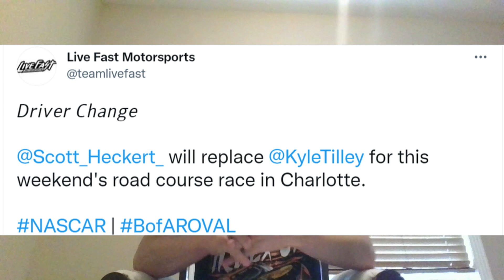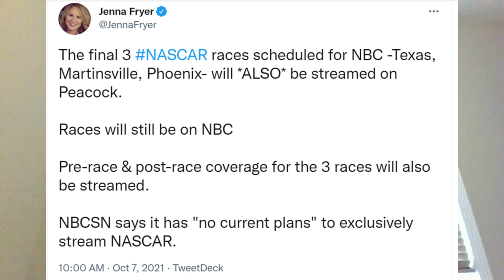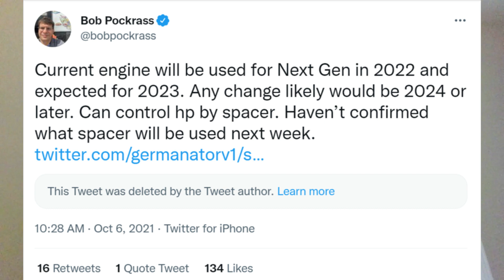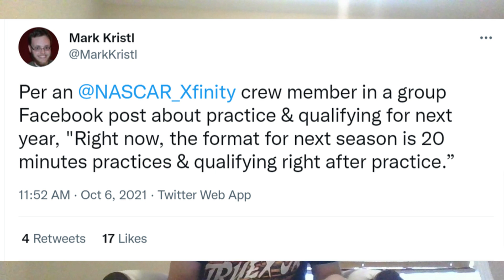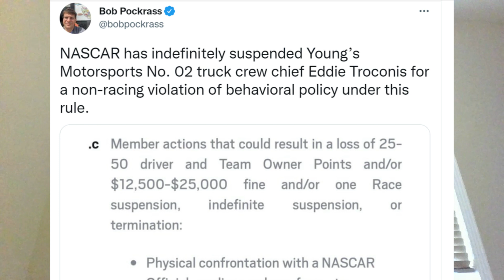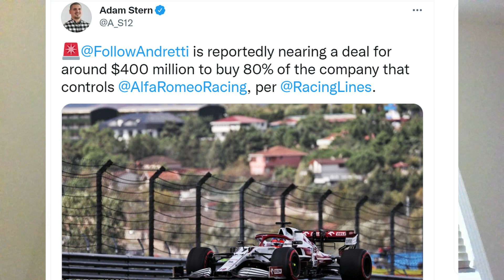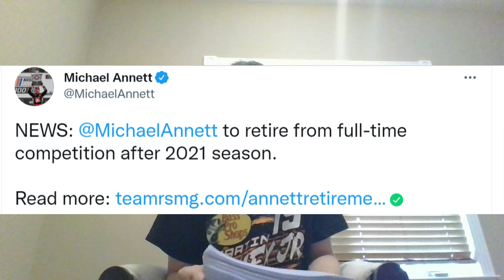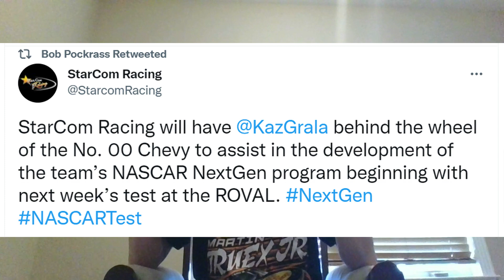Starcom Racing Not Shutting Down? | Michael Annett Retiring From NASCAR